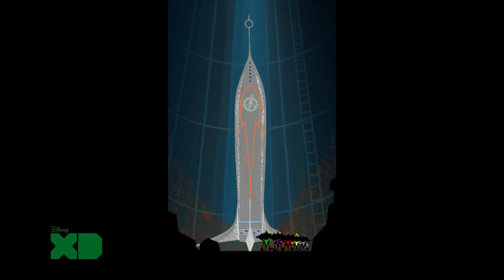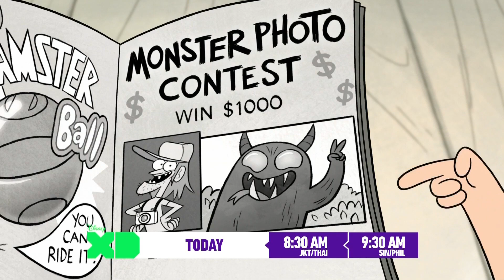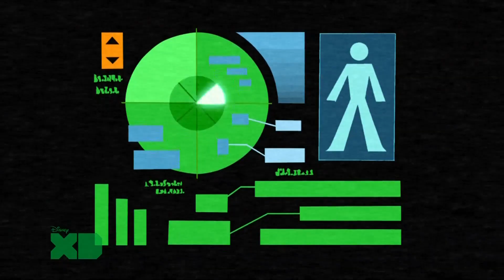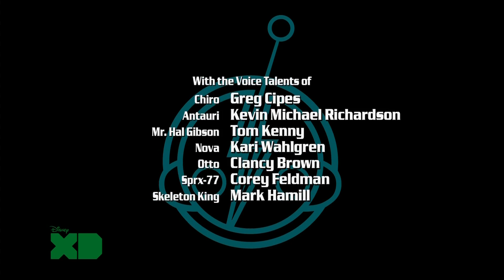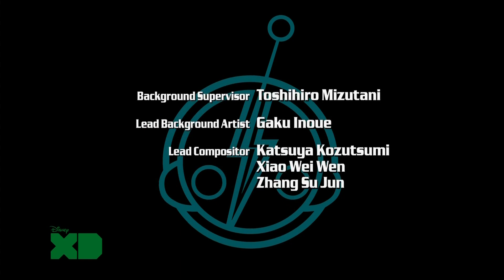SRMTHG 2x11 Skeleton King Threat